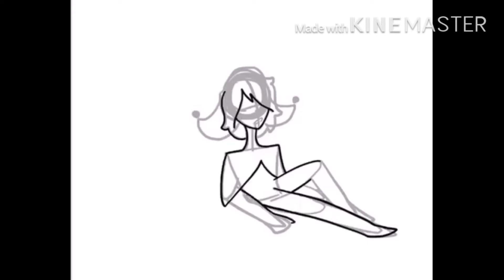“Sorry Can’t Save Me Now” | Origins of Olympus Speedpaint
Silly Self Promo!!